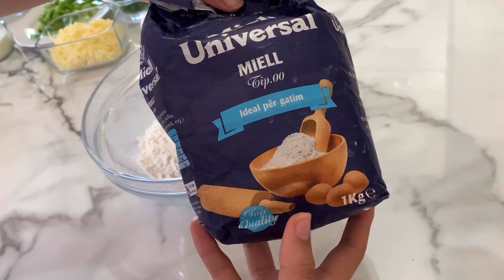Kek I Kripur | Gatimi Ideal Per Stinen E Veres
Pershendetje !
Receta per kete jave ka te beje me kete kekun e kripur, duke qene se temperaturat jane rritur mendova qe ky kek eshte ideal per kete stine. Pasi lehtesisht mund ta merrni me vete edhe ne bregdet. Shpresoj tju pelqej videoja e sotme 🌸

Rrjetet Sociale/Social Media